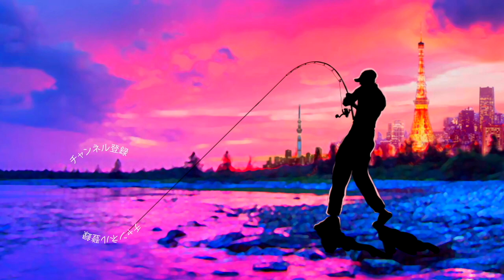【バス釣り】トップウォーターにたまらない水柱【雨の日はトップでしょ】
バス釣り！開封２投目で水面大爆発「これだから梅雨のトップウォーターたまらない」って事で今回は羽田もの特集〜
サニーブロスの「D4」とガンクラフトの「ジョイクローラー」を中心に投げてきましたよ〜！

2020はジーニアスプロジェクトのグラビアス、ゴライアス！シマノ ではカルカッタコンクエストDCやメタニウムなど中心に釣りを進めましたが2021はダイワのベイトリールも買ってみるかな！？なんて楽しんでおります。

55アップしか釣れない！デプス「コードネームバス」に巨大バスが襲い掛かる衝撃映像